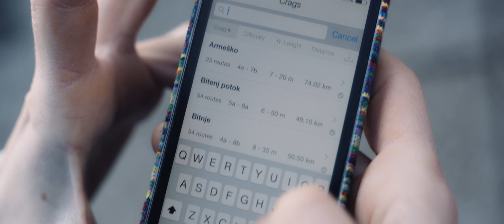ClimbFinder App Video with Maja Vidmar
Video for ClimbFinder App shot in Mišja Peč, Slovenija with Maja Vidmar.

Video credits: Rátneek
Special thanks: Maja Vidmar and Anže Štremfelj

About the App:

ClimbFinder is a climbing guide that fully covers Slovenian climbing areas. App uses database by award winning publishing company Sidarta Guides.

Features include:

- Searching climbing spots by map
- Searching climbing spots by list + sorting
- Basic information about climbing spots (number of routes, number of sectors, overall difficulty, grade distribution, route lenght, distance, type of climbing, crag orientation, ...)

Offers in-App Purchases, with which you get full information:
- Additional textual information
- Exact parking coordinates with routing
- Detailed sketches and topos of each climbing area
- Line details (name, difficulty, lenght) + sorting
- Adding ascents and projects to your Climbing Diary

Free example of full information is included by default - see "Armeško" crag.
You can purchase single crags or crag packages by region (All Slovenia, South, East, West).

App comes with translations in:
- English
- Slovenian
- German
- Italian

Database by Sidarta d.o.o.